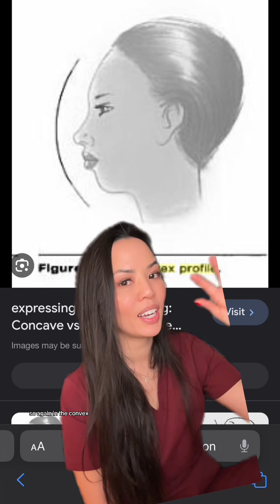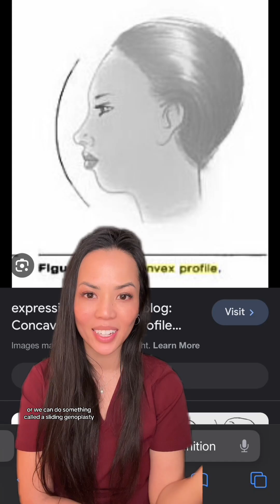The 3 main types of facial profiles - I discussed concave profiles in a previous video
The 3 main types of facial profiles - I discussed concave profiles in a previous video. What type of profile do you have?